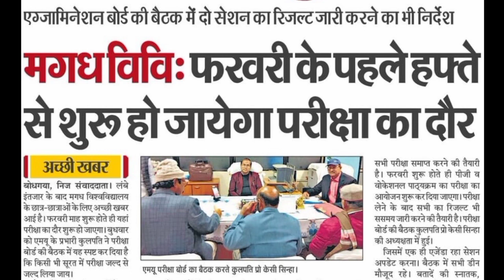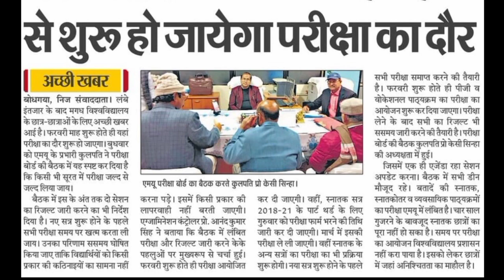मगध विश्वविद्यालय पार्ट-2&3 रिजल्ट इसदिन जारी होगा 2018-21&2019-22 | magadh University part-2&3